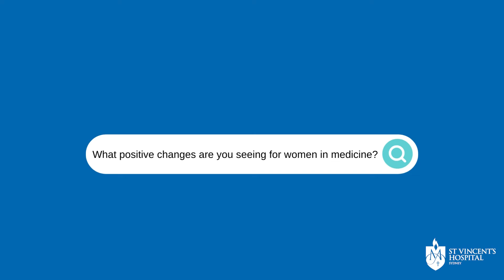Women in Medicine | Dr Jessica Green